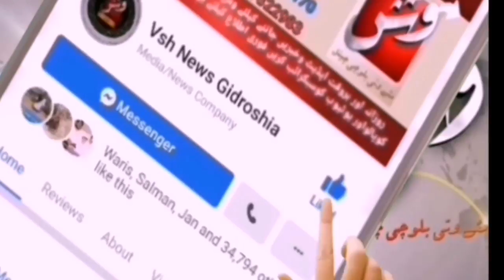Street Wall Painting Competition at Tump Balochistan Report Muslim Yaqoob